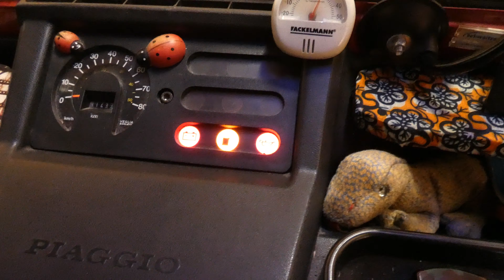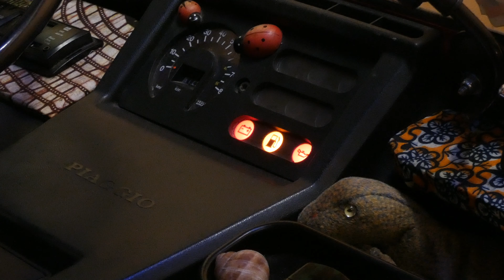Ape TM | Ölwarnlampe geht nicht | Öltank austauschen | Teil 2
Die Warnlampe für den Ölstand der Getrenntschmierung mag klein sein, aber sie ist wichtig. Funktioniert sie nicht richtig, so besteht die Gefahr eines Motorschadens.

Nachdem die im ersten Video gezeigten Diagnose- und Reparaturversuche nichts gebracht haben, gibt es diesmal einen neuen Öltank.